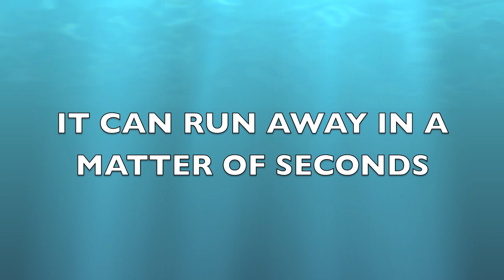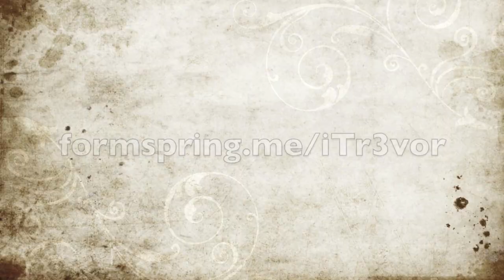THE DUMB BOX RUINED MY LIFE!